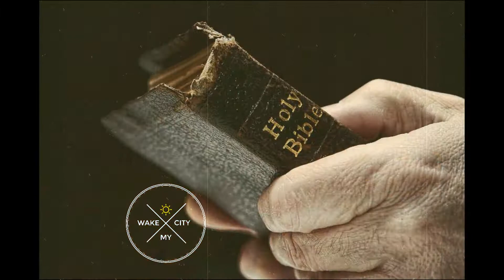What is 'Wake My City Movement'?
Waking Hearts everywhere to the love of Jesus
Based in Milwaukee WI
Founder/Speaker - Jon Rouse